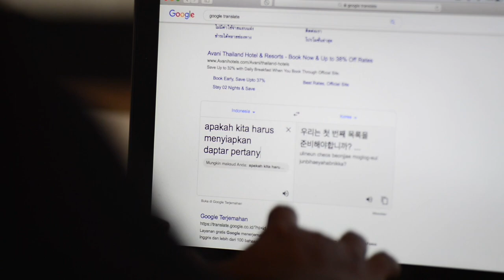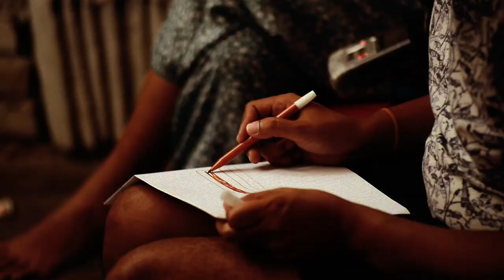Terracotta City Progress Report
Seluruh proses ini adalah cara kerja kami yang sedang di dalam perjalanan menuju Kota Terakota, dengan pola residensi yang sedikit berbeda dengan ICCB sebelumnya, baik dari bentuk, pola kerja maupun kekaryaan.

Pola kerja dan pola berkarya ini  saling mendukung dan terhubung satu sama lain dengan segala identitasnya, keunggulannya, bahannya, orangnya, ataupun kelemahannya, untuk membangun sebuah kota.
ICCB #5 ini adalah langkah awal dari banyak gerakan mendesain dan membangun kota yang akan dilakukan setelahnya.

Melalui berbagai bentuk kerjasama dengan seniman-seniman yang terlibat, juga dengan berbagai pihak. Mulai dari komunitas seni, pemerintahan daerah, pemerintahan provinsi, pemerintahan pusat, serta pemerintahan negara lain.

Ya! Kita bukan membangun sebuah kota tanpa (keterlibatan) warga. Kita membangun sebuah kota yang diisi dengan warga.

Terima kasih banyak untuk semuanya. Nantikan info selanjutnya. Secepatnya. Hatur nuhun. Aslina.